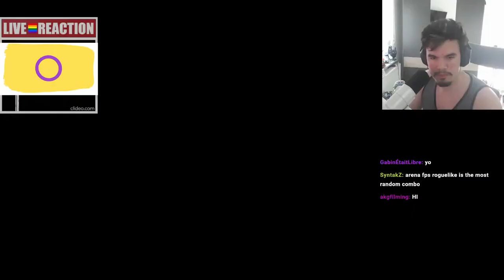Multiplayer game of the year? (Diabotical Rogue)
Second channel: @CarnivorexExtras
Podcast: @EsportsRoundup